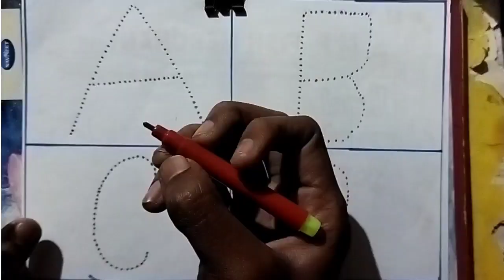abcd, abcde, a for apple b for ball c for cat, abcdefgh, alphabets, abcd phonic song, varnmala